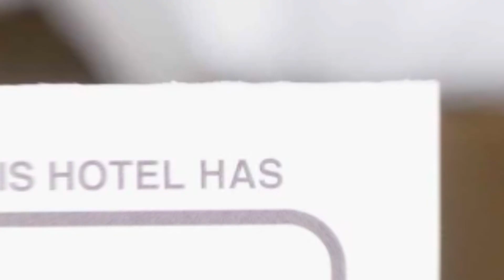Apartament Monica hotel review | Hotels in Mamaia | Romanian Hotels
Apartament Monica hotel video review. Hotels in Mamaia, european 3 stars hotels.